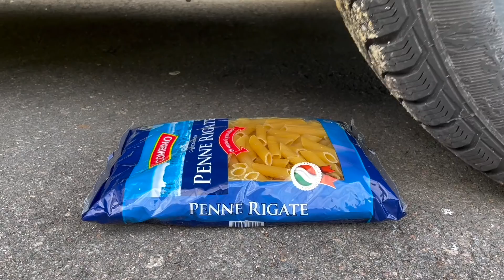Crushing Crunchy & Soft Things by Car! EXPERIMENT: Car vs Coca Cola & M&M 3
WARNING! Dangerous Crash Test, don´t Try this by yourself!! EXPERIMENT: Car vs Coca Cola & M&M 3